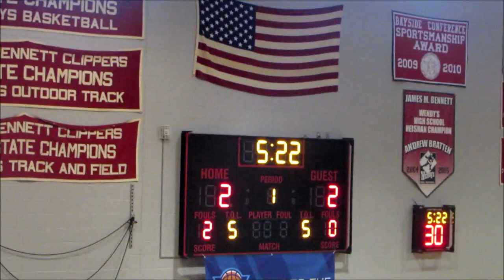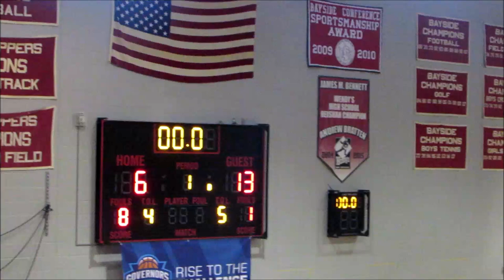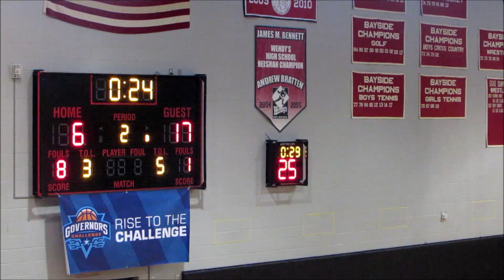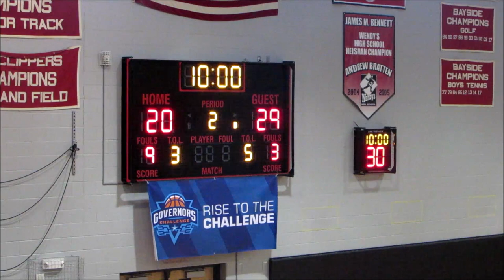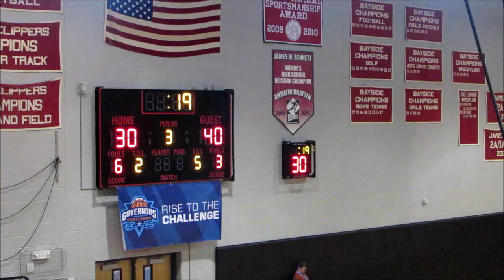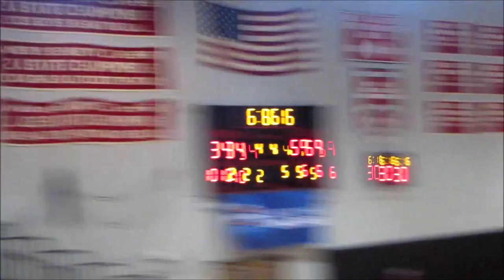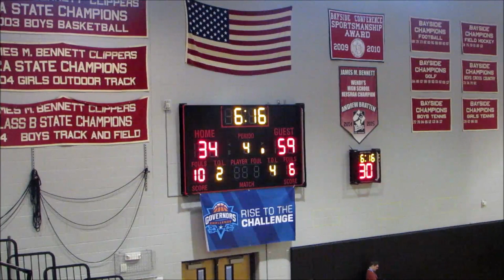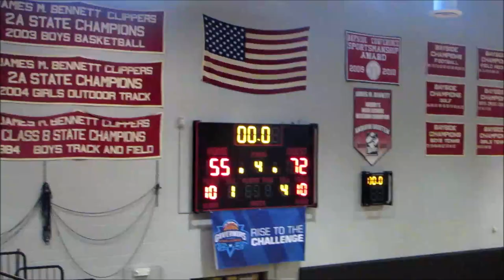Ben Franklin vs Indian River(DE) Game- 39th Governor's Challenge @ JM Bennett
Ben Franklin Bayhawks vs Indian River(DE) Indians
39th Governor's Challenge Game 63; Day 3 Bracket #18 @ JM Bennett HS

Guest Color Analyst- Coach Bobby Tate(Dad) & Daquan Johnson